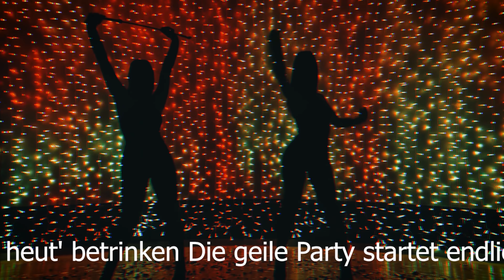TOBIZDA — Я Хочу ТрамПамПа | ПРЕМ'ЄРА | Official VIDEO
TOBIZDA — Я Хочу ТрамПамПа ПРЕМ'ЄРА

Муз. та Текст - DONTSOV
PUBLISHER: Moon Records

🎥 Оператор/монтаж - Andrew
👠 Style -  Невгамовна Монро, Рома Шкуратко
👑 Muah - Невгамовна Монро
🚨 Illuminator - Павло

TOBIZDA - Я хочу ТрамПамПа

1 куплет:
Любов то дивна штука
і я не розумію,
що гірше для мене -
твій ігнор чи ковід?
Хворію я тобою,
а в світі не існує
вакцини від таких як ти кубіт!

Передприспів:
Але я хочу конче
твого кохання!
Так боляче чути "ніт"!
Нехай ти невгамовна
і невблаганна,
відчуй мого серця біт!

Приспів:

Красунчик, не замахуй!
Сяй, вибухай, спалахуй!
Ти думаєш про сєкас,
а я люблю просекко.
Тож, чуєш не замахуй -
сяй, вибухай, спалахуй!
Давай рознесемо цей клуб у хлам:
я хочу трам пам пам,
я хочу Трампа!

2 куплет:
В мені вирує пристрасть,
а це і не дивно,
бо провокативно
ти входиш у раж.
Тож трясця його мати
я йду танцювати,
бо тут і зараз ти мій є краш!

Передприспів:
твого кохання,
а чую постійно “ніт”!
Яка ж ти невгамовна
і невблаганна,
крадійка всіх моїх снів!

Приспів:
Красунчик, не замахуй!
Сяй, вибухай, спалахуй!
Тож ти мені не тицяй,
а краще лий по вінця.
я хочу Трампа!

3 куплет:
А хочеш я зроблю тобі ОК?
Зроблю тобі ОК -
тобі буде добре!
Вже спітнів мій ніс і пупок
мій ніс і пупок
(я наче влітку в теплій ковдрі).
Хочеш я зроблю тобі ОК?
Зроблю тобі ОК -
введу тебе у свій обіг!
Буде купа різних пліток -
лише три слова простих

Приспів:
Du, Süßer, komm mal runter
Und mach den Abend bunter
Du denkst, ich werde fallen
Doch ich will Korken knallen
Hör auf mir zuzuwinken
Ich möcht' mich heut' betrinken
Die geile Party startet endlich dann
Ich will nur tram-pam-pamp...
Ich will nur Tramp!

Stuntmen:
😺Сашенька

Photo:
📸 Олексій та Євгеній

ВЕЛИКИЙ ФЕНКС ВСІМ НАШИМ ДРУЗЯМ ТА ФАНАМ ЗА ПІДТРИМКУ!